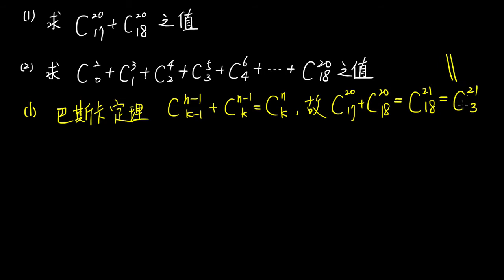高一下數學2-3B例題02利用巴斯卡定理計算